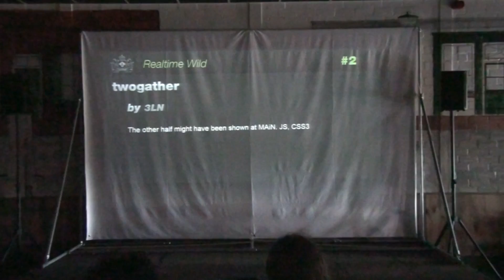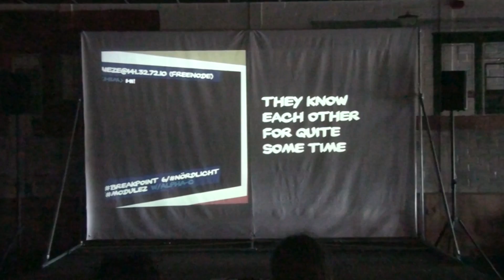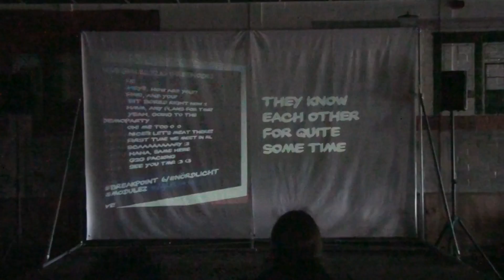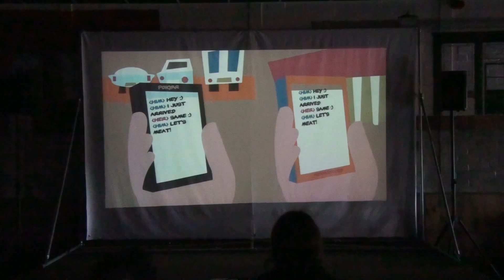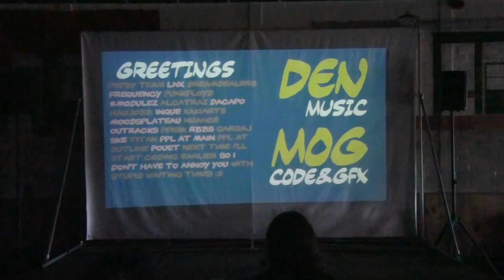Outline 2012 - Realtime Wild Compo - twogather (Live footage)